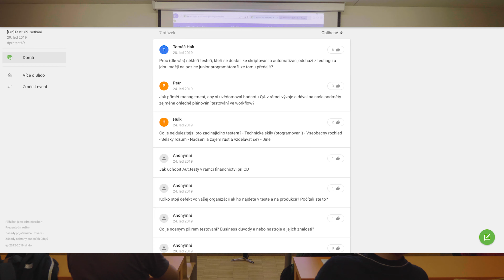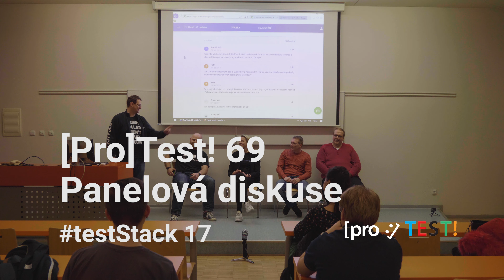Panelová diskuze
Agenda:

1. S čím se QA potýká v současné době.
2. Automatizace a Perfomance testy.
3. Testování na Produkci
4. Continuous delivery a zkušenosti s ním

Pokud se Vám díl líbil, dejte lajk a odebírejte - aspoň mě více namotivujete :-)